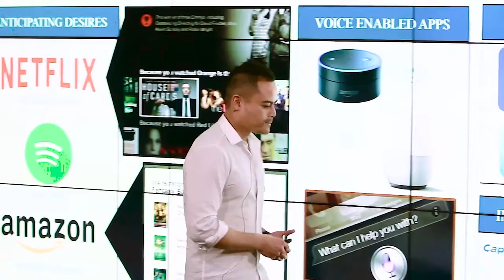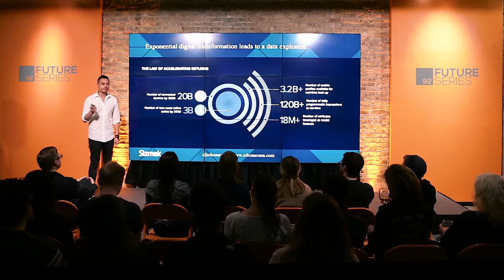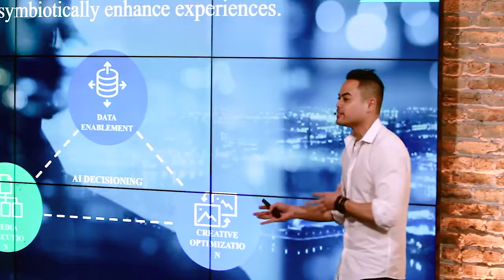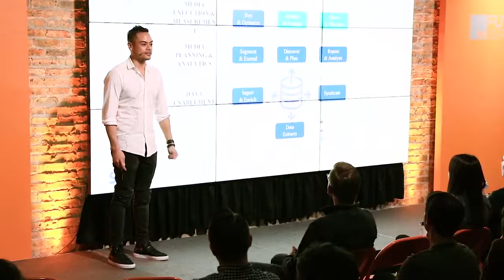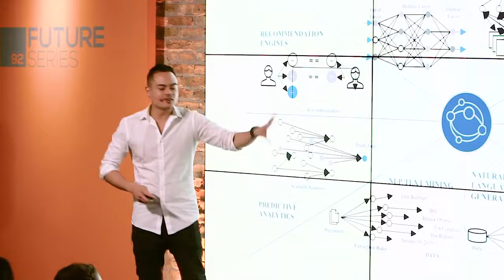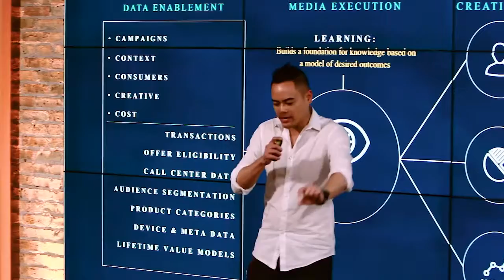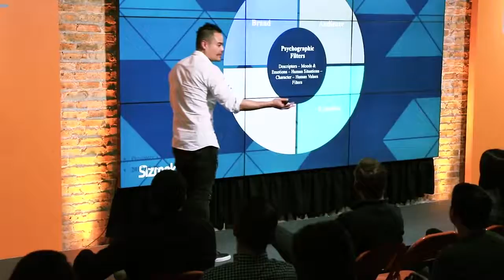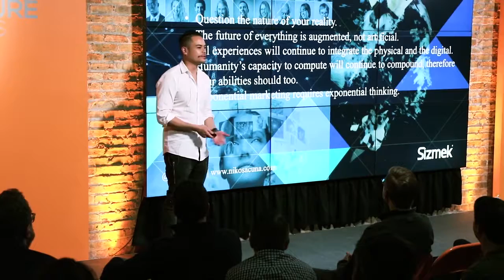Augmented Intelligence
Exploring exponential change, AI-powered customer experiences, and how technology transforms us into augmented entities poised to achieve in a connected era.